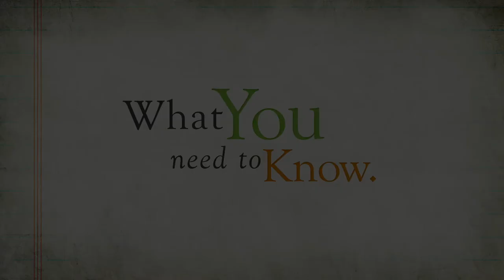Bentonville Public Schools-HD 1080p